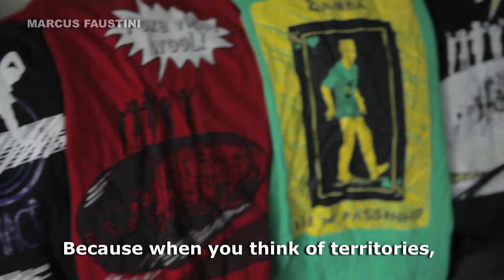Marcus Faustine defende o Rio como sede do Congresso da UIA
Em vídeo promocional da candidatura do Rio para sediar o Congresso Mundial da UIA de 2020, o escritor e coordenador da Agência Redes para Juventude, Marcus Faustini, define o Rio de Janeiro como uma cidade de contradições, onde a periferia e a elite se misturam num constante processo de fundição.